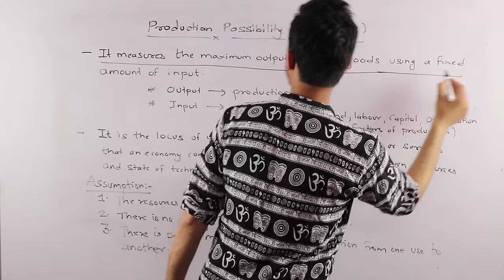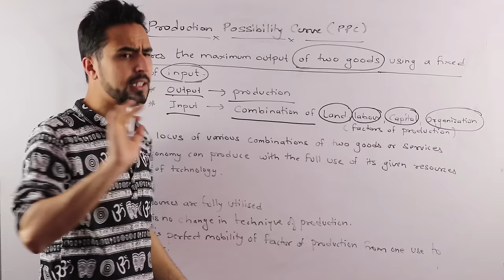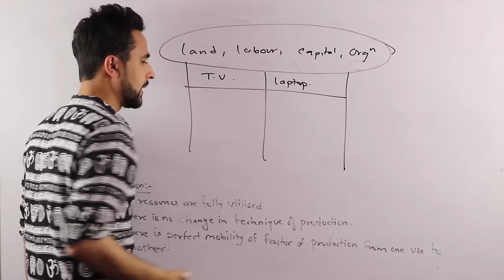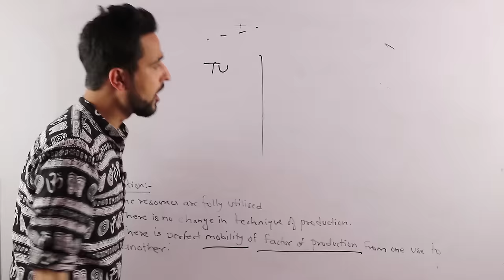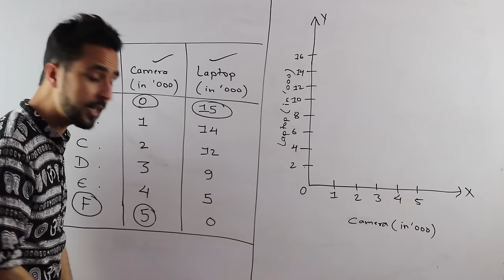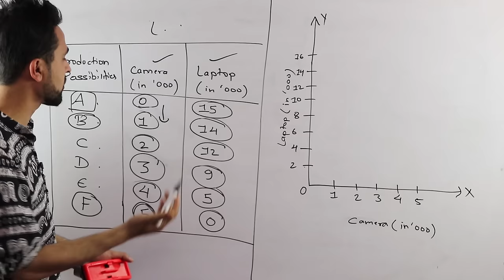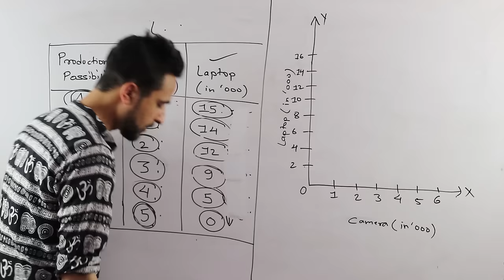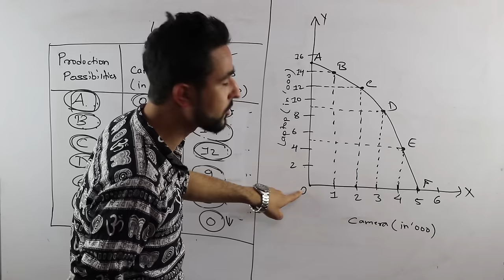Production Possibility curve in Nepali || class 12 || Economics Chapter 1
This video is all about the Possibility Curve based on the grade 11’s Economics from management faculty under NEB. It is a graphical representation showing all the possible options of output for two products that can be produced using all factors of production. This topic comes from the second chapter called “Concept and Issues of Economics.”